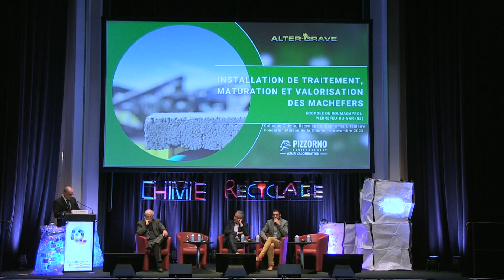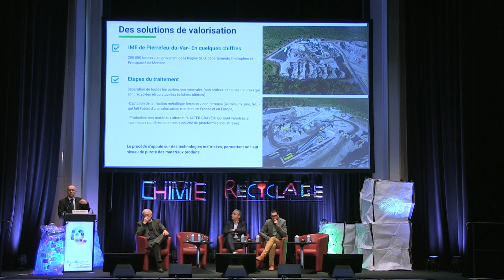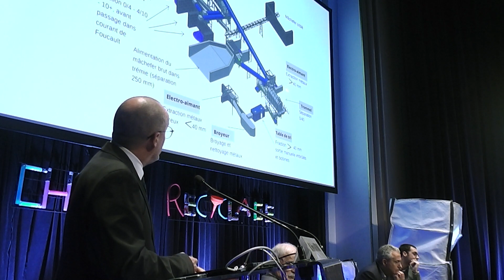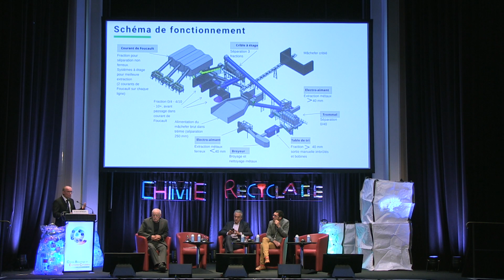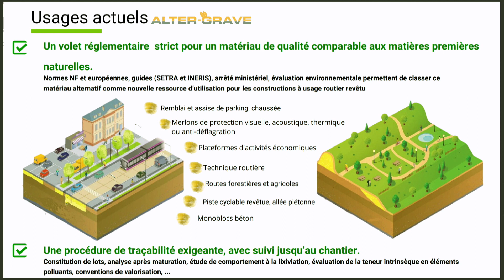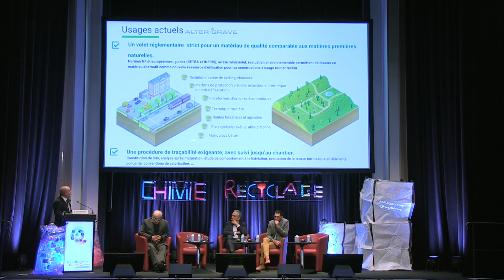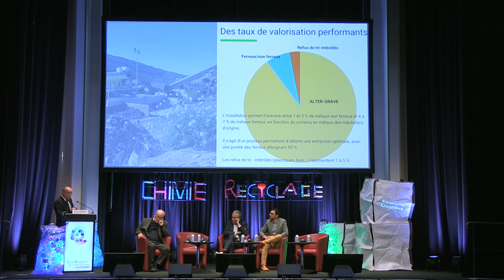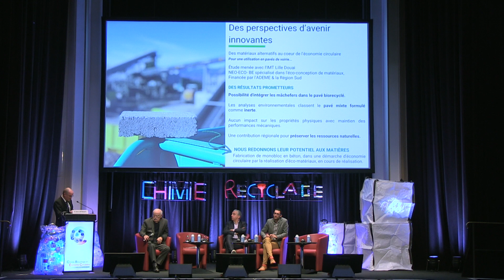Tri et valorisation de mâchefers d’incinération d’ordures ménagères, l’installation de Pierrefeu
Tri et valorisation de mâchefers d’incinération d’ordures ménagères :
exemple de l’installation de Pierrefeu du Var
Hervé ANTONSANTI | Directeur de la Branche Valorisation-Traitement,
Groupe Pizzorno Environnement

Colloque Chimie, Recyclage et Economie circulaire - 8 novembre 2023 - Fondation de la Maison de la Chimie